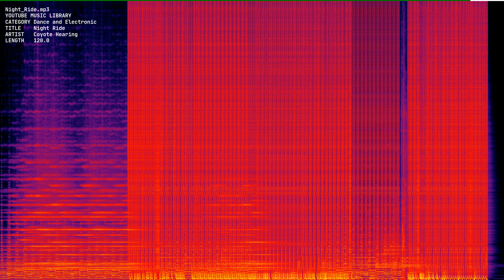Night Ride mp3